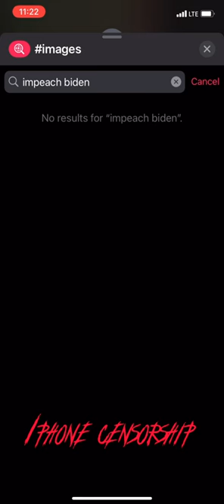Cell phone cen$ors politics.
A certain smart phone also has cen$orship when typing in a political stance.  Try it for your self.